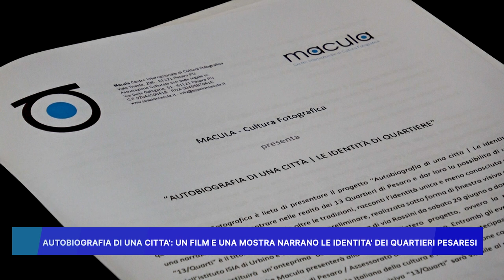AUTOBIOGRAFIA DI UNA CITTA': UN FILM E UNA MOSTRA NARRANO LE IDENTITA' DEI QUARTIERI PESARESI